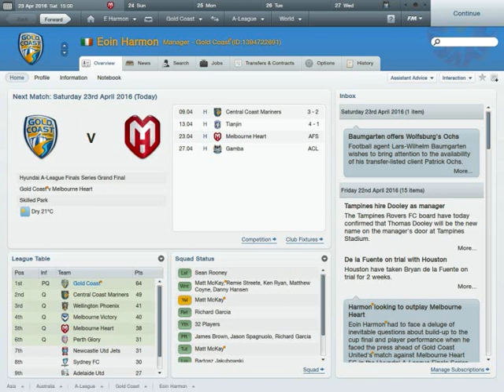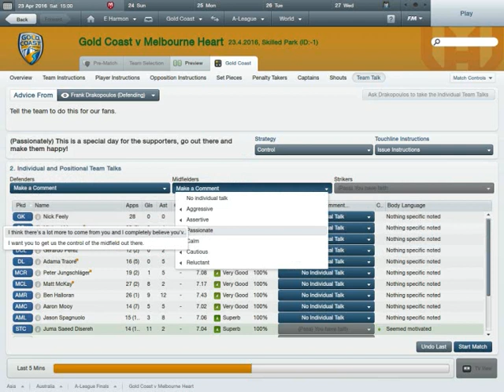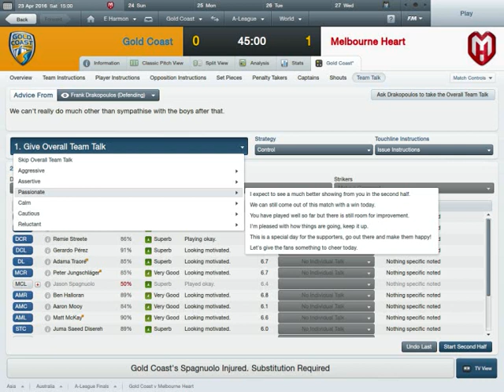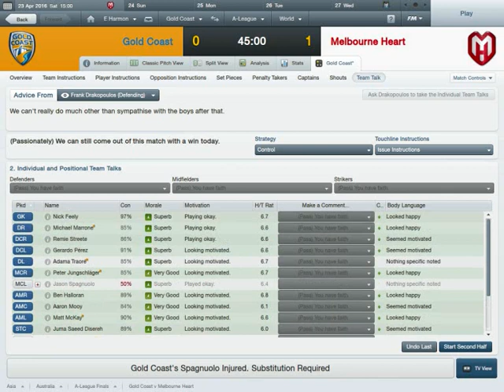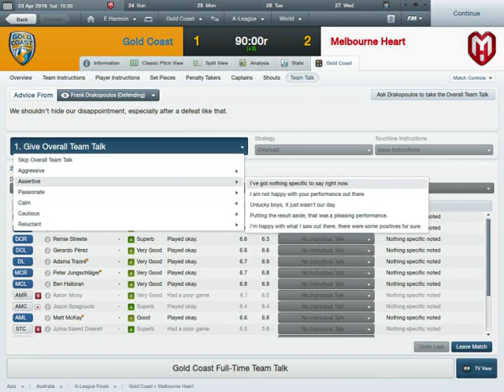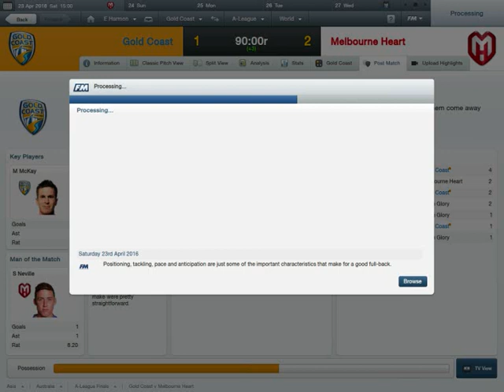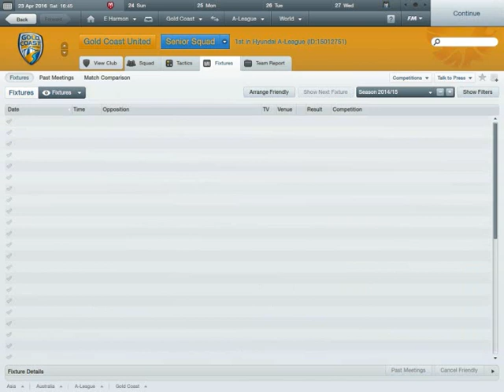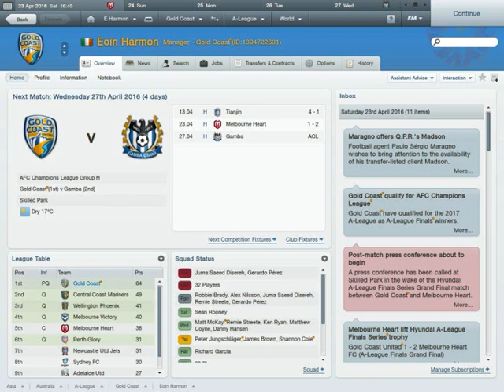Football Manager 2012: The Pentagon Challenge Part 28 - Grand Final vs. Melbourne Heart (again!)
Part 28 of my Pentagon Challenge is probably one of the last videos I'll make while FM 2012 is still in date. It's the Grand Final match against Melbourne Heart, just like two years ago.

The fate of the series is again in the hands of my subs - should it be a priority or not come FM 13? Let's have a chat if you wish. Thanks in advance.